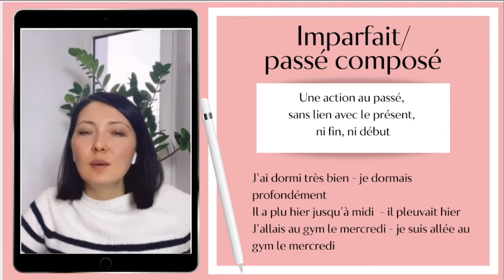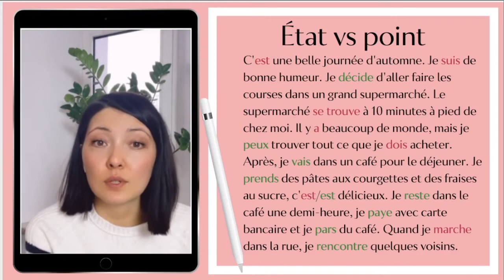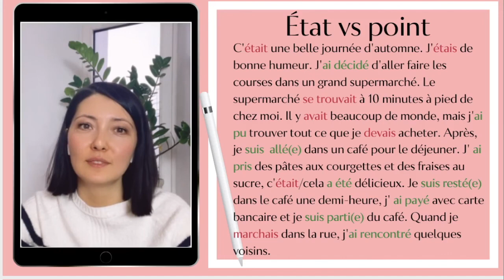Урок 10: Imparfait vs Passé composé (разница в употреблении)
Публикуем последний урок марафона по Imparfait!

Друзья, новый марафон стартовал  20 марта на платформе. На данный момент в нем 10 уроков, но, возможно, если у вас возникнут вопросы и предложения, о которых я не думала, добавлю новые уроки. Так что участвуйте активно, сами формируйте марафон свой мечты, чтобы усвоить темы максимально хорошо)

Как всегда на платформе много разных упражнений и тестов.

До встречи!🙌